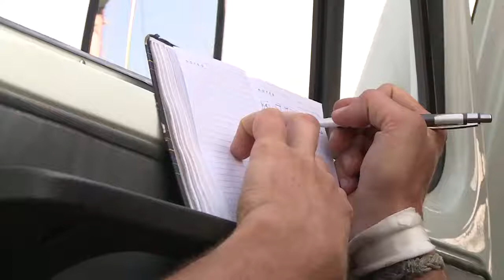Yohann doit faire le plein d'eau en Russie - Expédition Tara Oceans Polar Circle - 29 juillet 2013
Yohann, chef mécanicien, s'occupe de l'approvisionnement en eau de Tara. Avec un interlocuteur russe, il n'est pas toujours facile de se faire comprendre...